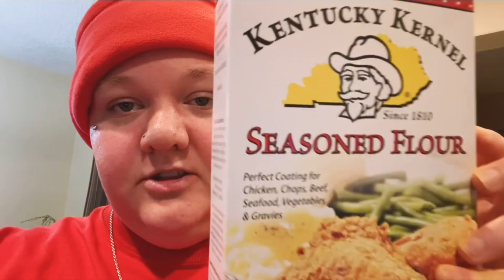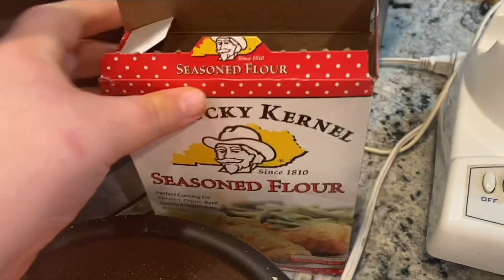MAKING CINNAMON TOAST CRUNCH CHICKEN 😍😋💪🏼 (WITH SPICY HONEY GLAZE 🍯)